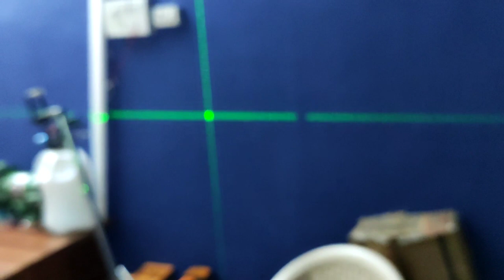LASER LAVELER | 4D LASER | TOOLS FOR PLUMBERS POP WORKERS | TOOLS FOR ARCHITECTS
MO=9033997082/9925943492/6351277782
PRICE 6500/-

HERE WE ARE UNBOXING VARIOUS POWETOOLS AND SHOE DEMO OF THE PRODUCTS.